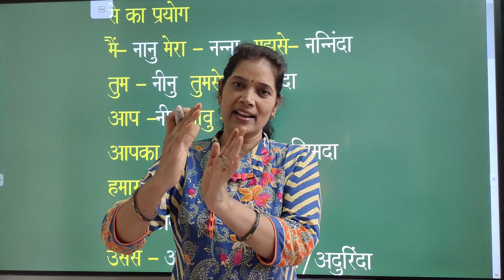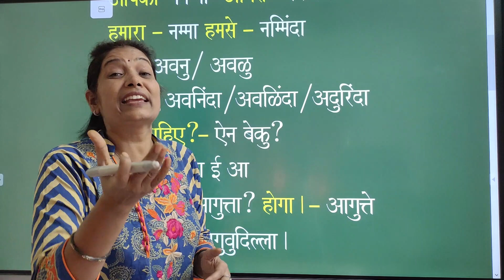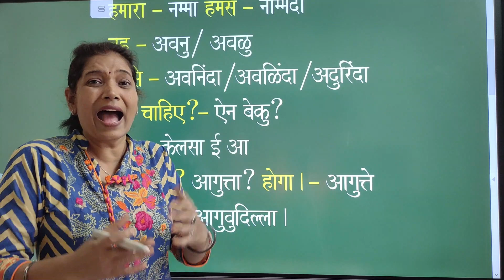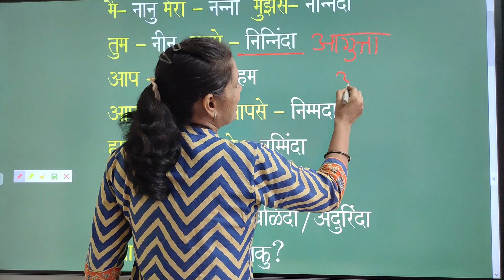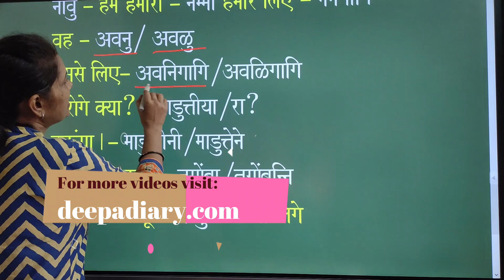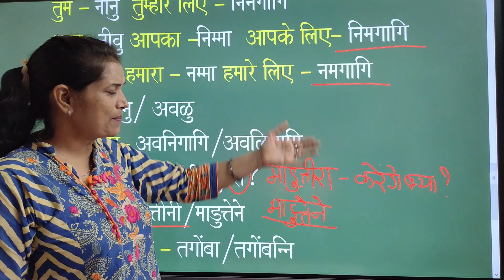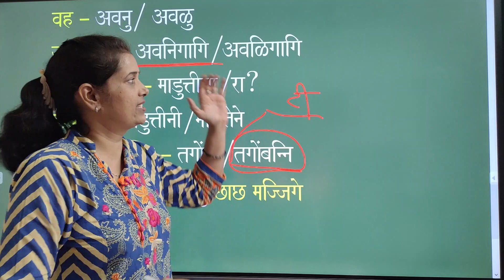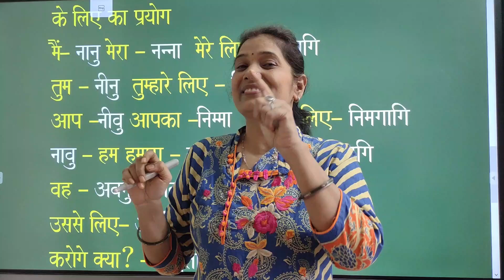Spoken Kannada use of se & ke lie